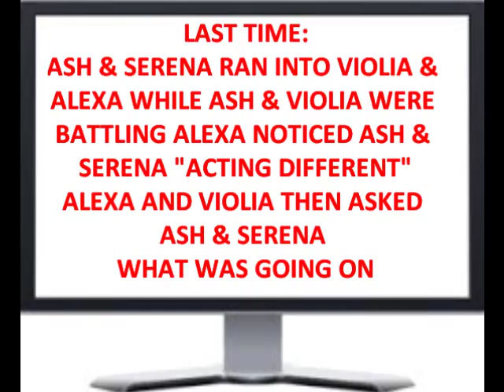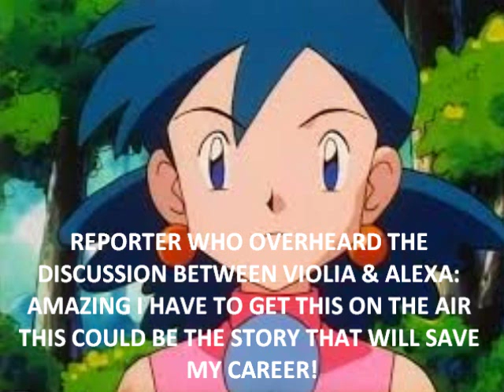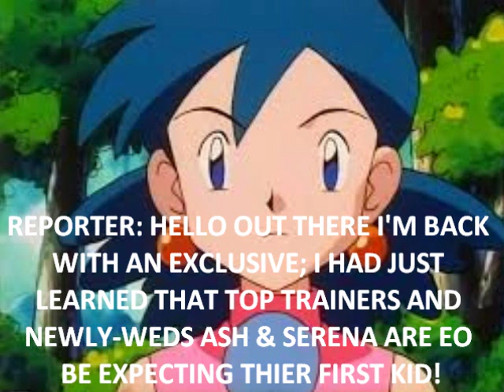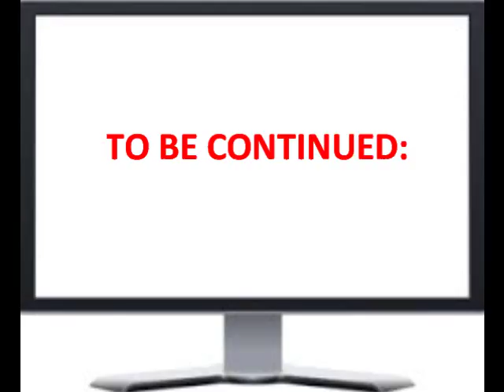AMOURSHIPPING CHAMPIONS RETREAT PART 3